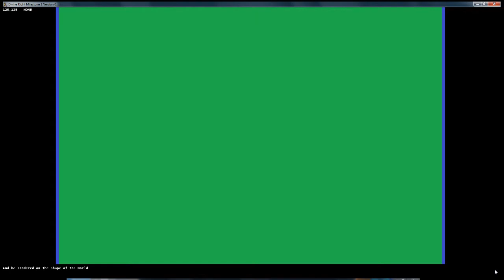Divine Right - World Generation M 1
Milestone 1 World Generation. Done for now. Yaay.